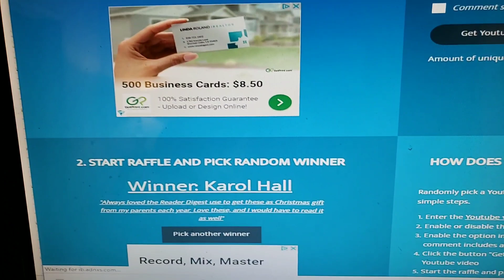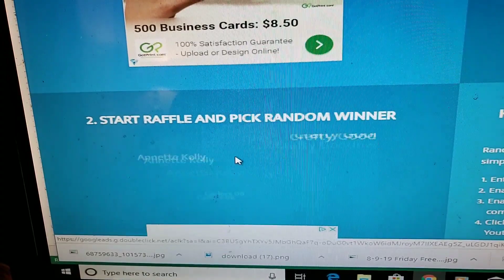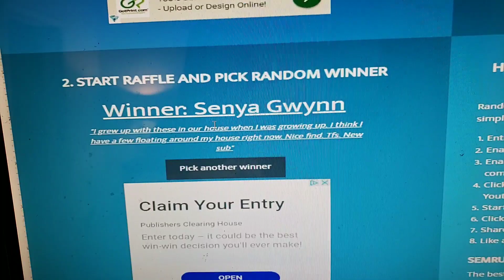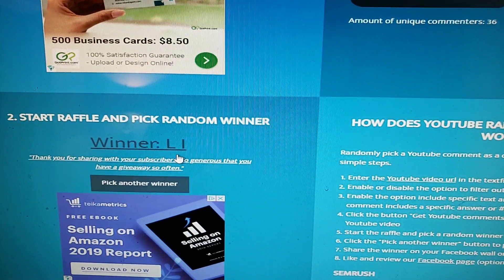Let's Pick 4 Winners for the Readers Digest Magazines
Hello Everyone, I want to thank everyone for entering and all of the wonderful comments.  I so enjoyed reading them.  And congrats to my 4 winners.  So exciting!  My email is below so the winners can email their addresses to me.  Thank you to ALL of my subbies.  I appreciate each and everyone one of you.